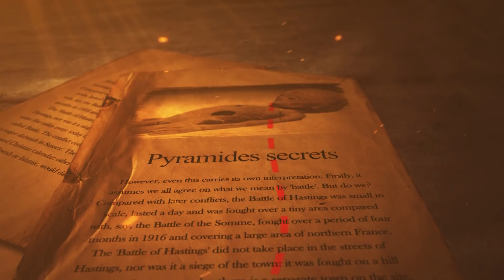ما يخفيه عنك الفيسبوك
Written by the amazing "Hamdi Khouaja"
Ancient* : fault in the intro